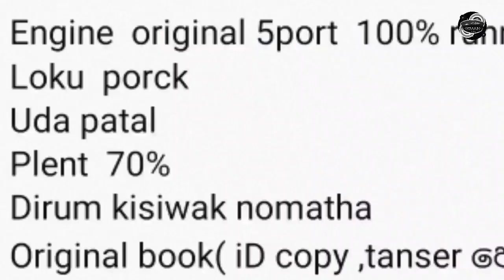ත්‍රීවීල් අඩුවට | three wheel for sale in Srilanka | bajaj | Ikman sales | Pat pat.lk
අනර්ඝ තත්වයේ වාහනයක් මිලදී ගැනීමට සොයන ඔබ අපගේ යූටියුබ් චැනලය සබ්ස්ක්‍රයිබ් කර එකතු වෙන්න.